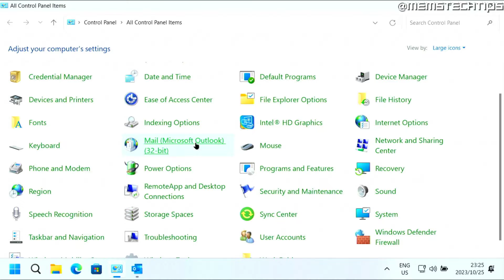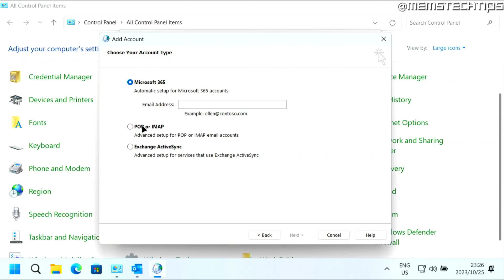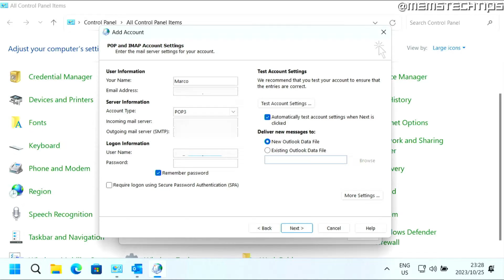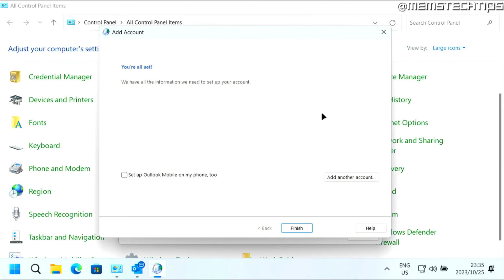How to Connect Your Custom Email Domain to Outlook (Tutorial)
In this tutorial video, I'll show you how to connect and set up your custom email domain in Microsoft Outlook 365 and older versions. So, if you've been asking this question; "how to connect my email domain to Outlook", this video is for you as I'll take you through the entire process step-by-step.